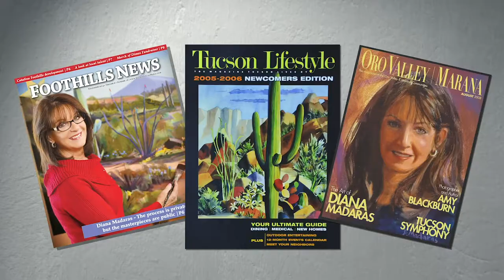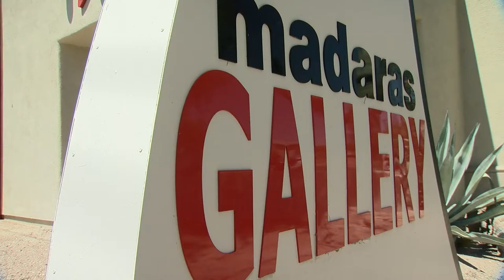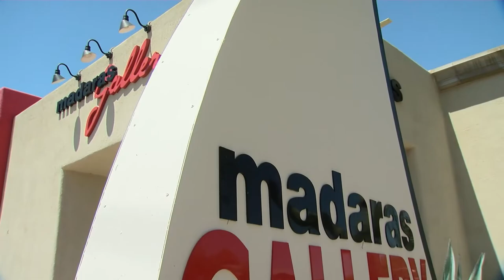Meet the Artist - Diana Madaras of Madaras Gallery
Renowned artist Diana Madaras, owner of the beautiful Madaras Gallery in Tucson, Arizona, has been named "Tucson's Best Visual Artist" nine times. Diana works in both watercolor and acrylic, and has created a stunning collection of paintings of desert landscapes, animals, florals, tropical scenes, and more. Madaras Gallery also features the work of more than two dozen guest artists.
Also known for her generous philanthropy, Diana created the Art for Animals Foundation when she opened her gallery. To date, the foundation has donated about $200,000 to various causes to help people and animals, primarily in Arizona.